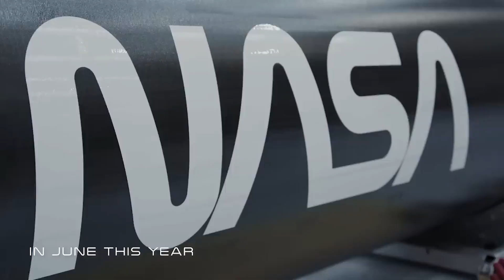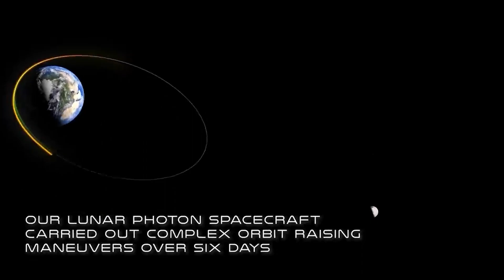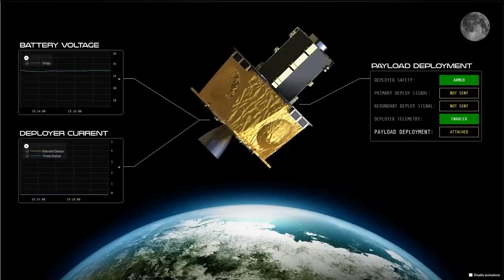AVOCADO NEWS - Sez. 3, Ep. 34